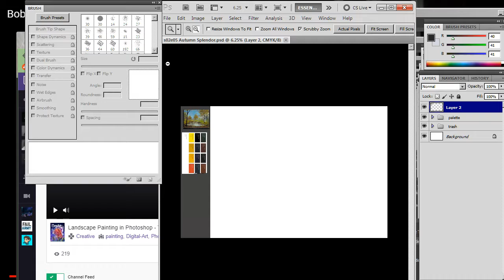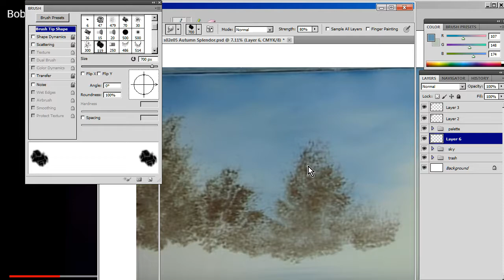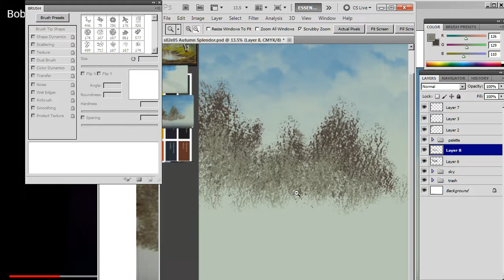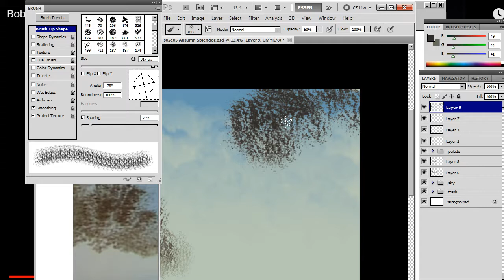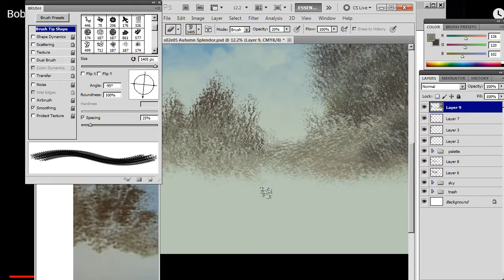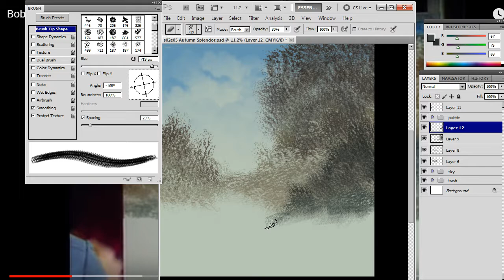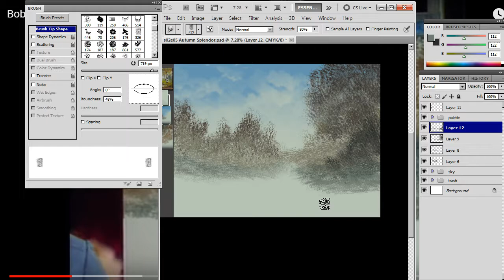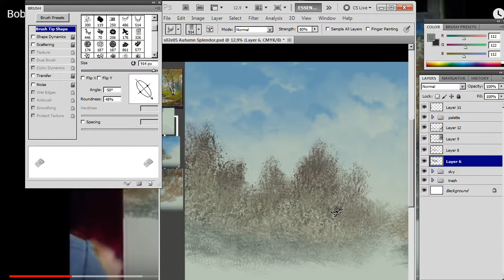s02e05 Autumn Splendor pt 01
Recording of me producing bob ross paintings in photoshop.
shout out to the Bob Ross channel here on twitch!